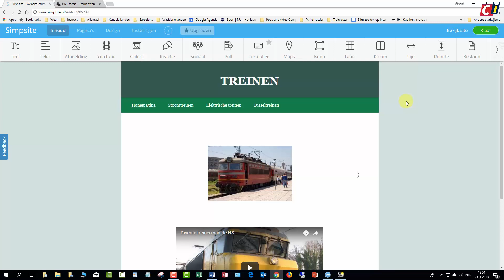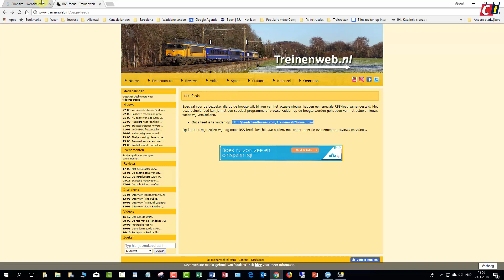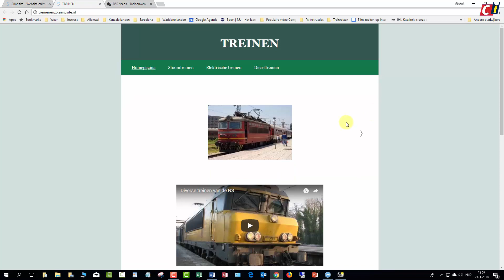Simpsite: instellingen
Het maken van een website is niet moeilijk meer. In twee how to’s heb je kunnen zien hoe je in Simpsite de inhoud kunt aanpassen, pagina’s kunt toevoegen en het design kunt aanpassen. In deze laatste how to over Simpsite komen onder andere de Instellingen aan bod.